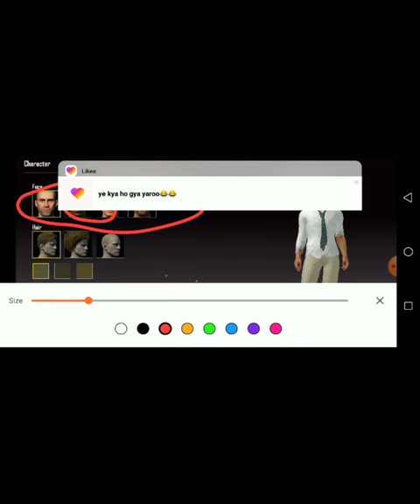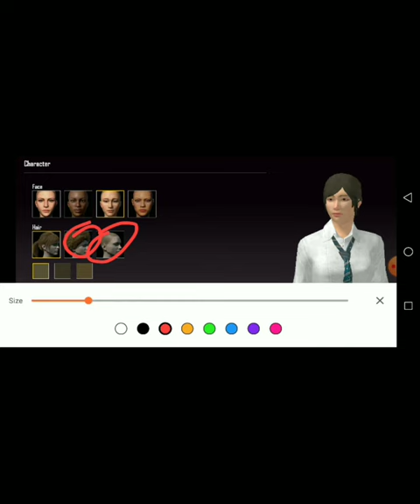how to change male to female in the new update ping mobile tech express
how to change male to female in the new update pubg mobile

    tech express.

    Channel-          tech express

                              Thanks